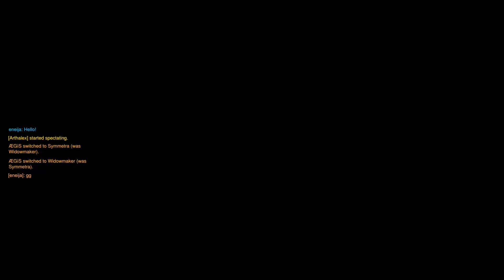Overwatch EP8 // QUICK PLAY // Speedy Party Gameplay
In Overwatch, you control one of several heroes in competitive 6-person team shooting matches. Battle over objectives, take down the other team, and achieve victory.

• Credits •
Intro/Outro Animation by Eneija